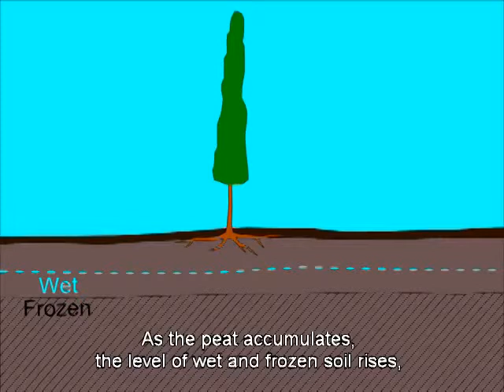Black Spruce in Alaska